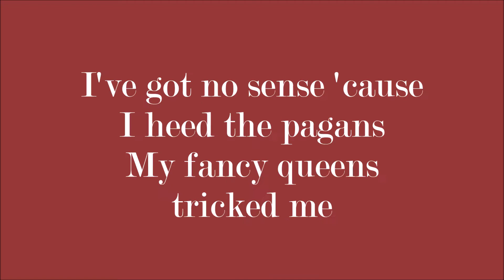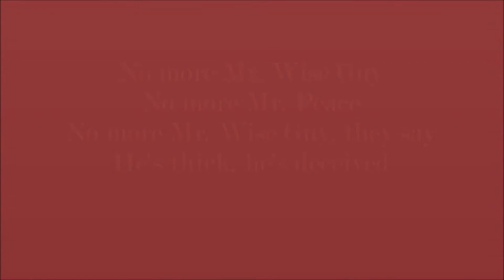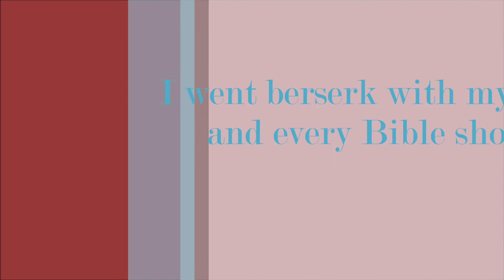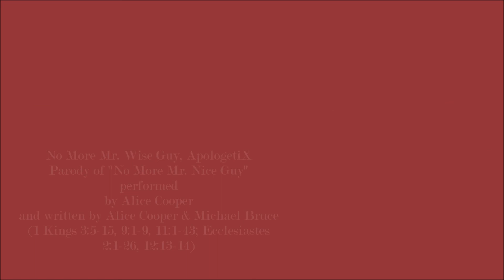No More Mr Wiseguy ApologetiX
No More Mr. Wise Guy
Parody of "No More Mr. Nice Guy" performed by Alice Cooper
and written by Alice Cooper & Michael Bruce
(1 Kings 3:5-15, 9:1-9, 11:1-43; Ecclesiastes 2:1-26, 12:13-14)

I used to be such a deep, deep thinker
Till they got a hold of me
I have endured too many old ladies
I've had some wives, you see

I've got no sense 'cause I heed the pagans
My fancy queens tricked me
And I'm gettin' real smart now, but I'm feelin' weak

No more Mr. Peace
No more Mr. Wise Guy, they say
He's flipped, he's deceived

I got no free time to read the Proverbs
I can't believe - it's me
And I'm in a real spot now with God - He's gettin' peeved

He's thick, he's deceived

My God picked me on Election Day - I cast God aside
My Song of Solomon was so successful - I had scads of brides
I went berserk with my ego - and every Bible shows
First Kings 11, Ecclesiastes
They'll put you in the know - they say

More things than just these

No more Mr. Wise Guy, I say
Don't pick foreign queens
Quee-hee-hee-heens
Quee-hee-hee-hee-heens!